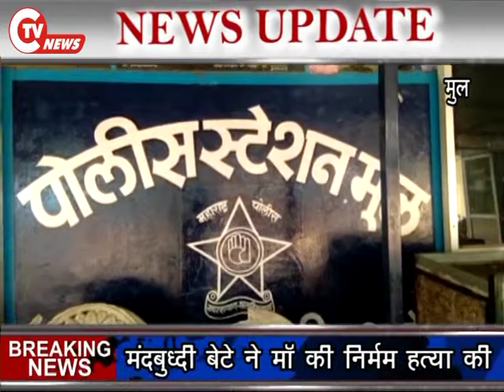CTV News 12 FEB मंदबुध्दी बेटे ने माॅ की निर्मम हत्या की